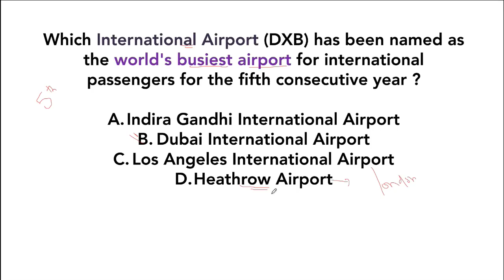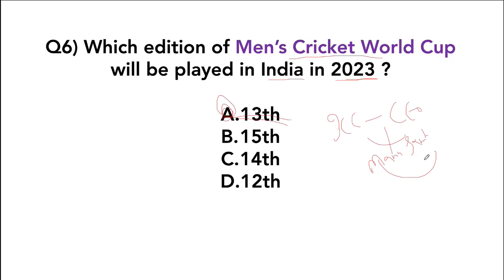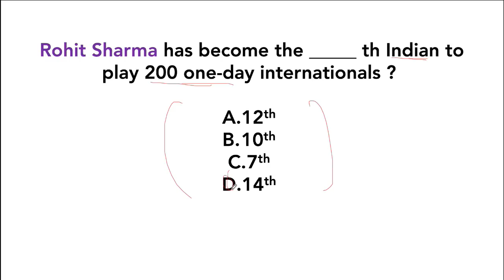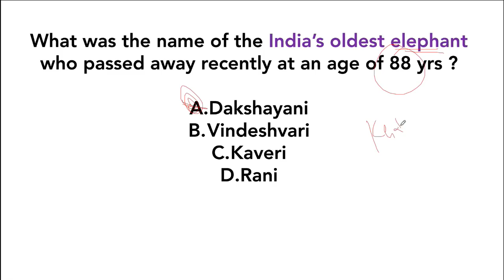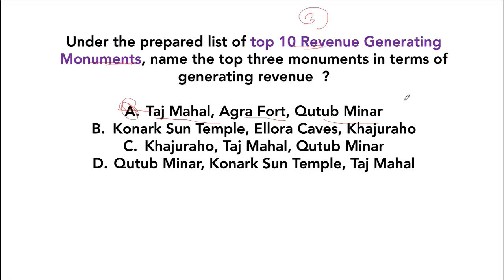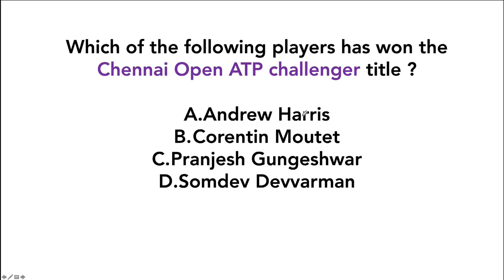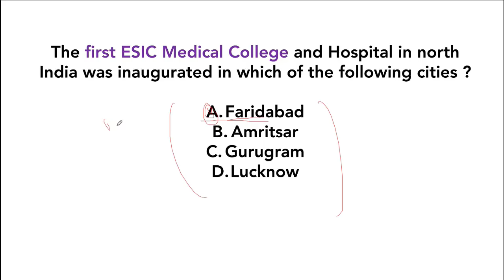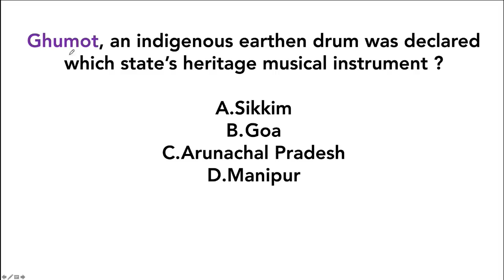Best 200 February 2019 Current Affairs in Hindi Part 1 - Finest MCQ for all exams by Study IQ